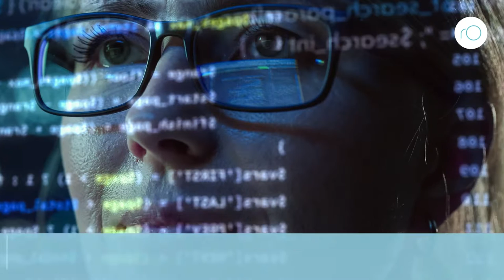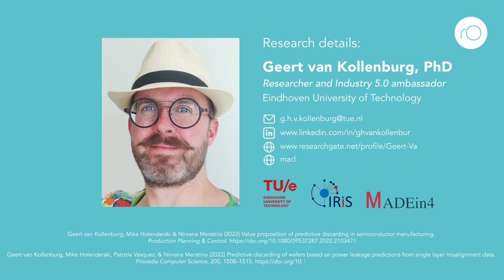How does predictive discarding contribute to sustainable Industry 5.0?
Dr. Geert van Kollenburg and his colleagues at Eindhoven University of Technology have developed a predictive discarding framework to optimise computer chip manufacturing processes. This data-driven approach uses quality predictions from artificial intelligence (AI) algorithms to decide on whether to discard an unfinished product. It improves both the profitability and sustainability of these manufacturing processes.
Article
Additional Information
van Kollenburg, G, Holenderski, M, Meratnia, N, (2022) Value proposition of predictive discarding in semiconductor manufacturing, Production Planning & Control.
van Kollenburg, G, Holenderski, M, Vasquez, P, Meratnia, N, (2022) Predictive discarding of wafers based on power leakage predictions from single layer misalignment data, Procedia Computer Science, 200, 1508–1515.